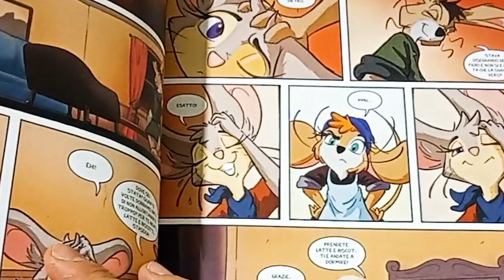Spaghetti Comics a Milan Games Week & Cartoomics 2022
A Milan Games Week & Cartoomics 2022 abbiamo intervistato Elisa Castellano della casa editrice Spaghetti Comics, ospite della Self Area.
Elisa ci ha parlato della sua realtà editoriale, degli obiettivi che si è posta e di alcuni titoli pubblicati e presentati in fiera, offrendo un quadro piuttosto completo della produzione fumettistica di Spaghetti Comics, oltre che accennando ad alcune opere da lei sceneggiate.
Intervista a cura di Andrea Bramini, Gianluigi Filippelli e Amedeo Scalese.
Riprese di Amedeo Scalese.
Montaggio di Lorenzo Gonnelli.
Si ringrazia Rachele Bazoli per il supporto e Mecenate Povero per la location.